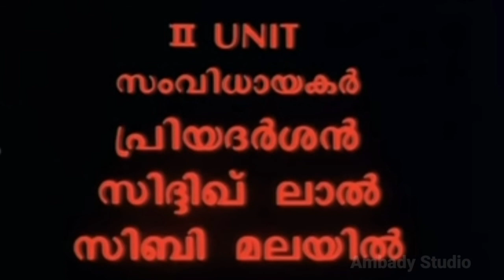മണിച്ചിത്രത്താഴിൽ എന്തിനായിരുന്നു 2nd യൂണിറ്റ് സംവിധായകർ?|Directors of Manichithrathazhu movie